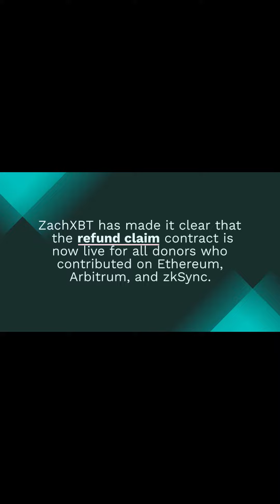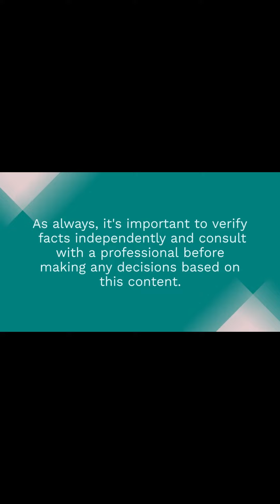ZachXBT Initiates Refunds For Supporters Following Lawsuit Dismissal